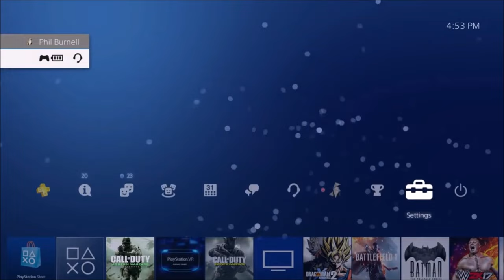This is how you DON'T play CoD Modern Warfare Multiplayer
first tihydp